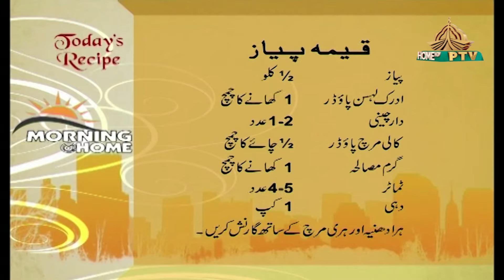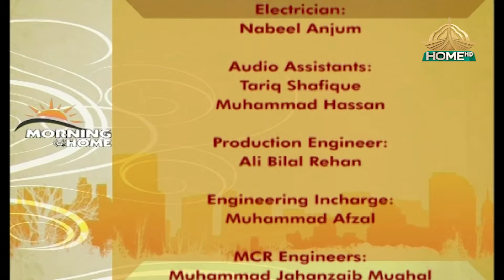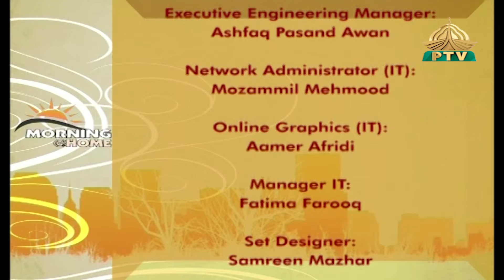Morning at Home EP421 21 05 2024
Guests: Zainab Gondal, Saima Nazir, Ahmed Bilal, Xenab Ansari, Chef Tayyaba
Project Head: Dr. Qaisar Sharif
Exec. Producer: Sayyed Azhar Fareed
Produced by: Sidra Tariq, Omer Javed